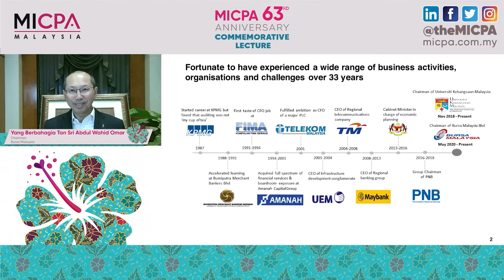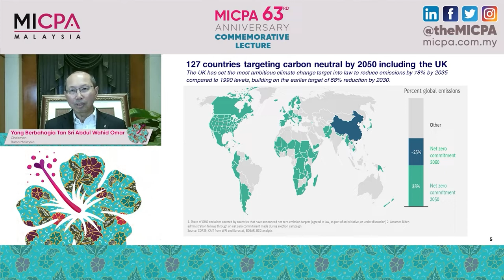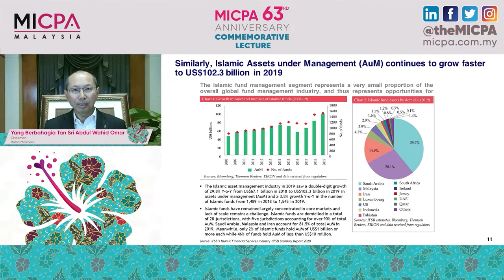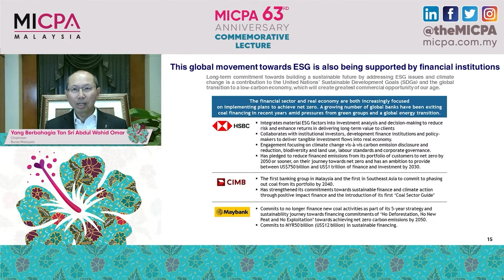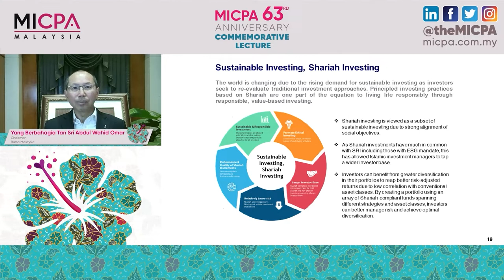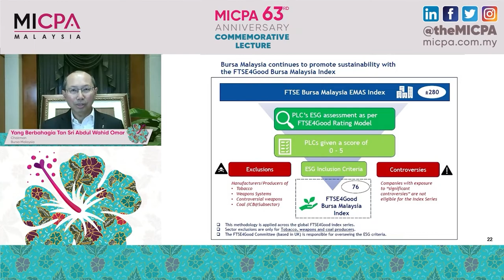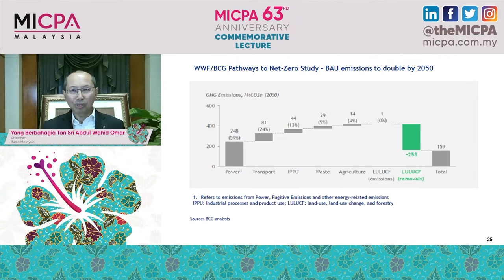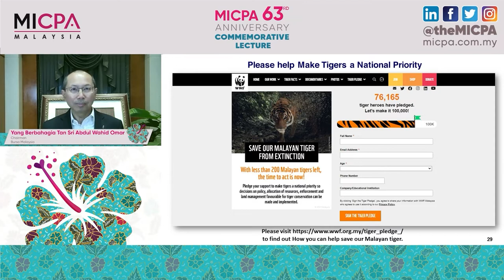MICPA 63rd Anniversary Commemorative Lecture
Guest of Honour: Tan Sri Abdul Wahid Omar
Topic: ESG, Islamic Finance and The Accountancy Profession : The Way Forward